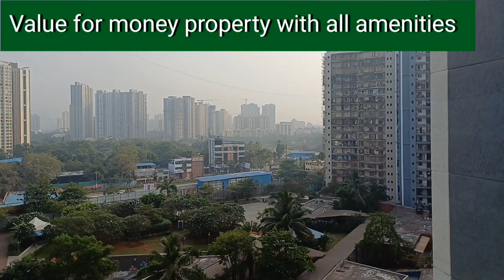594] (SOLD OUT) EAST WEST GARDEN FACING 2.5 BHK WITH A COVERED PARKING & AMENITIES.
EAST WEST GARDEN FACING 2.5 BHK WITH A COVERED PARKING & AMENITIES.

Title clear & Ready to move.

Impressive complex by a Reputed builder at Kolshet Rd, Thane West

Carpet 819 Sq.ft.

Semi furnished.
with a Modular kitchen & ample storage.

At present one tenant (family) is there.
This flat is fetching ₹ 30,000 monthly rent to the flat owner.

Flat on 11th floor out of 18

Age of construction: 4 Years.

Covered 4 wheeler parking and common 2 wheeler parking.

2 Washrooms.

Monthly maintenance: around ₹ 5,300

Amenities in the complex: All common amenities are available including private Gym.

Other plus point: Ventilation is good and open view to garden towards east.

Minimum expected flat cost: ₹ 1.59 Cr. Negotiable.

Please call Laxminarayan Enterprises on 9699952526 for the flat visit.